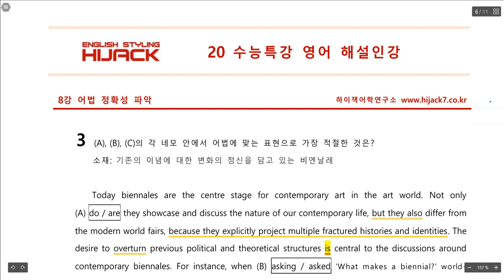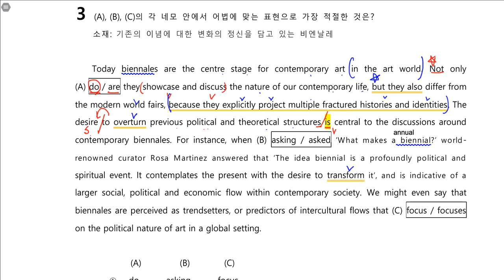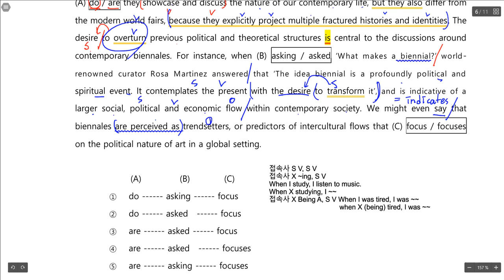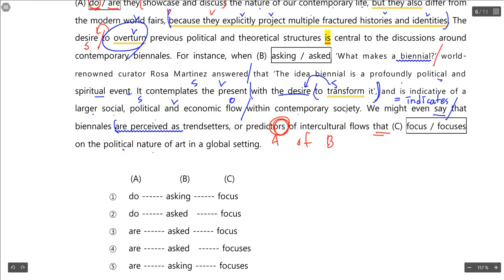수특8강 3번